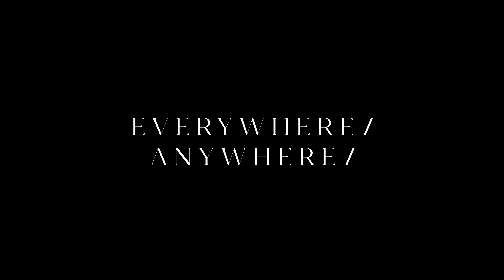Hugo Barriol - Paradise (London Acoustic Session)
Credits:
Director: Mathieu Spadaro
Colorist: Erwan Le Geldon

Lyrics :

It’d be you and me
Friends and family
There’d be a house on the coast
With colors on the walls

There’d be daffodils in the garden
I’d be there in the kitchen
Cooking something that my mum taught me
Mon paradis

It’s you and I now
Painting our paradise
Yes you and I now
Painting our paradise
Our paradise

There’d be lines drawn by the laughs
Held by the time
There’d be a boat on the sea
And fires and on the beach

Mon paradis

Painting our paradise
Painting our paradise
Our paradise

There’d be waves of love
Waves of loss
There’d be trees and their memories

You’d be there in the kitchen
Cooking something that your mum taught you
Your paradise

Painting our paradise
Painting our paradise
Our paradise